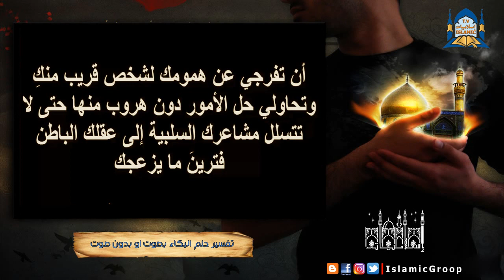تفسير حلم البكاء بصوت او بدون صوت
تفسير حلم البكاء في المنام للمرأة وللعزباء وللمتزوجة وللحامل وللمطلقة وللارملة وللرجل

البكاء هو نقطة ضعف كل انسان مع ان البكاء احيانن بيريح الشخص لكن غير مستحب ، البكاء هو اكثر شئ ناتج عند احسسنا لما نفرح او نحزن اوننجرح ، لكن البكاء في الحلم له معني مختلف عن اليقظة فالبكاء في الحلم يدل علي فرج الله لنا وعن تيسر بعد تعسر وفي موضعنا سوف نفسر رؤية البكاء ومعناها ودلائل رؤيتها في المنام بأذن الله